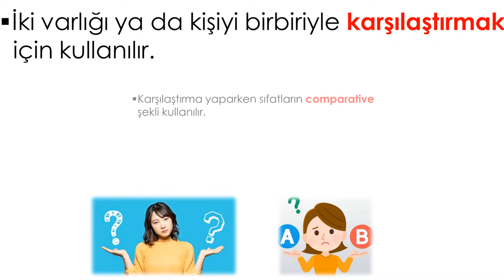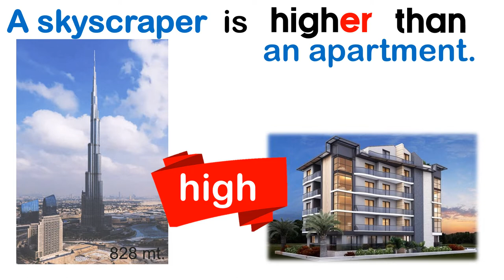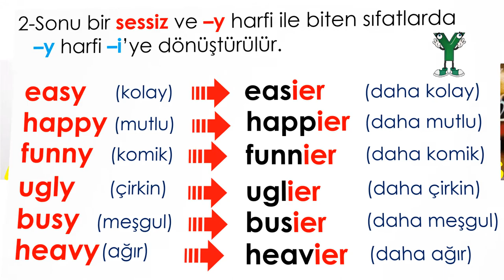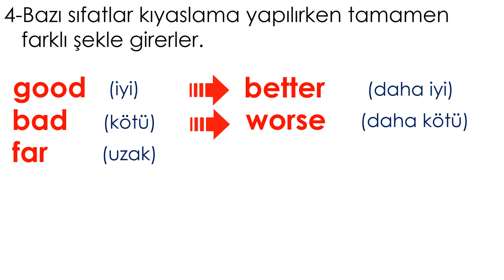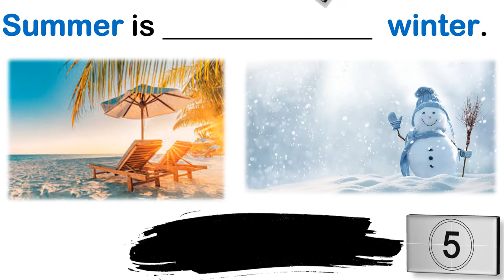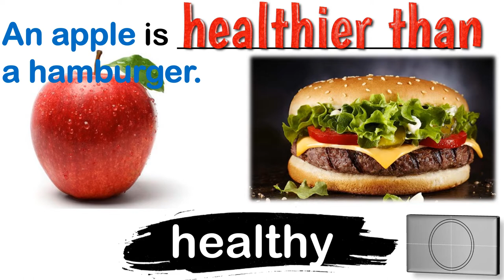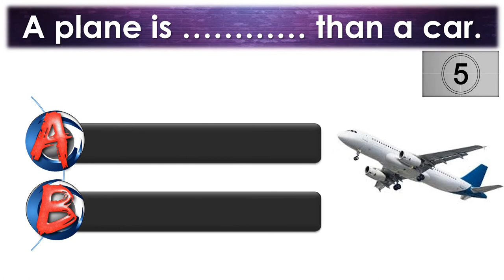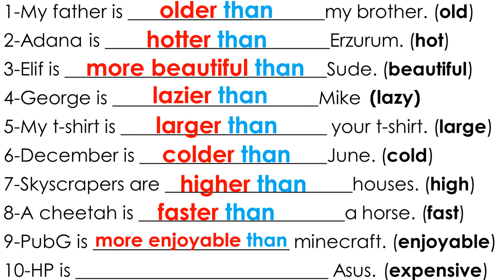6. SINIF İNGİLİZCE DERSİ 3. ÜNİTE DOWNTOWN - Making Comparison (Karşılaştırma Yapma) (Konu Anlatımı)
6. SINIF İNGİLİZCE DERSİ 3. ÜNİTE DOWNTOWN - Making Comparison (Karşılaştırma Yapma) (Konu Anlatımı)

Bu videoda Making Comparison yani 'Kıyaslama Yapma' konusunu ayrıntılı ve bol örnekli olarak ele aldık. Kıyaslama Nasıl Yapılır / İstisna Durumlar Nelerdir / Alıştırma / Test. bütün bunlara videonun içinde ulaşabilirsiniz. İlerleyen günlerde ilave online quizler ve worksheetleri yine buradan paylaşmış olacağız.

POWERPOINT

DOWNLOAD